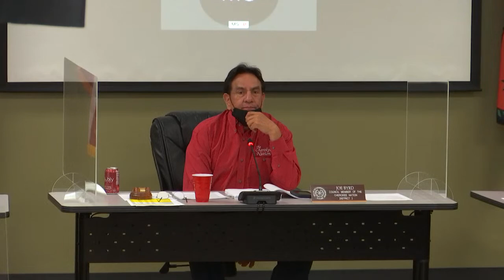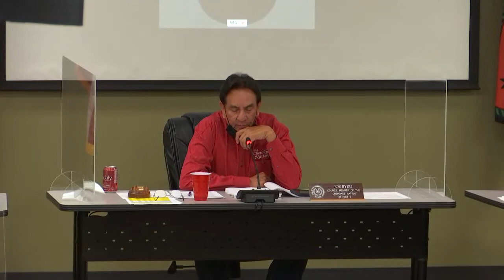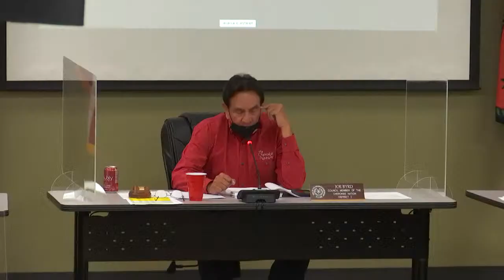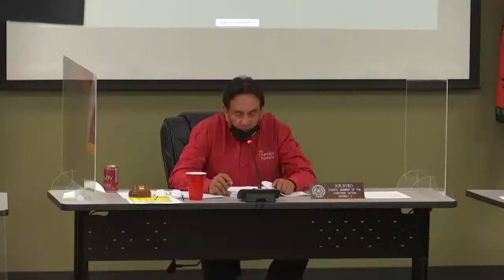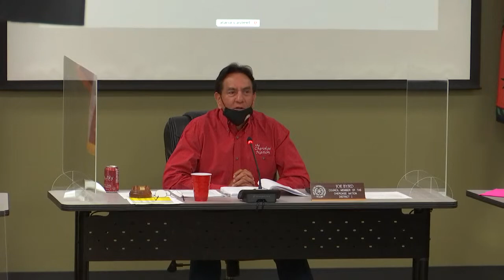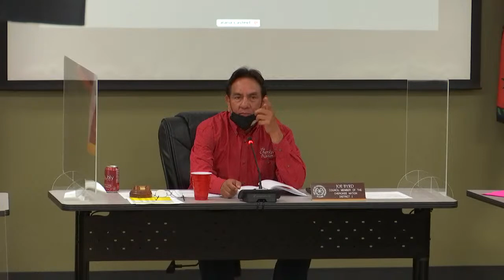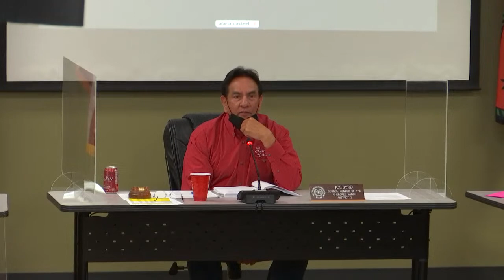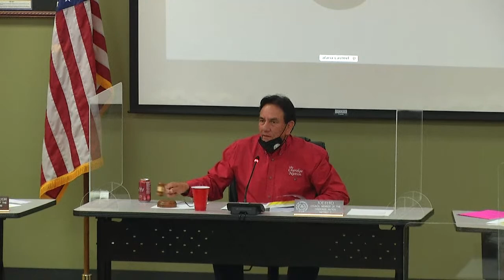Rules Committee Meeting - 3/25/2021